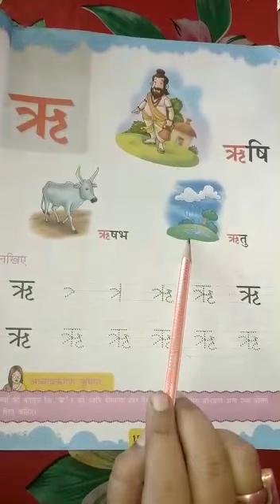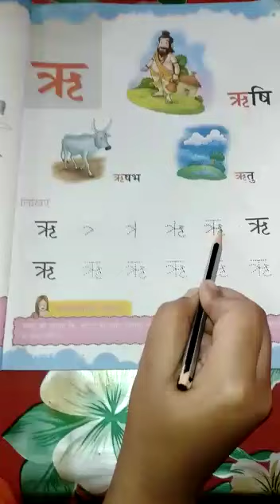Class KGII Hindi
Ree ki Matra